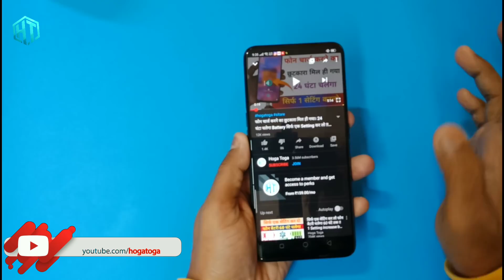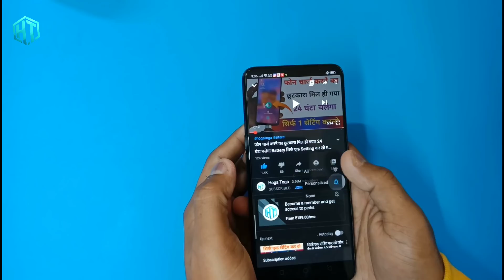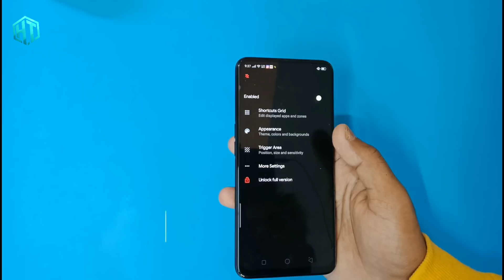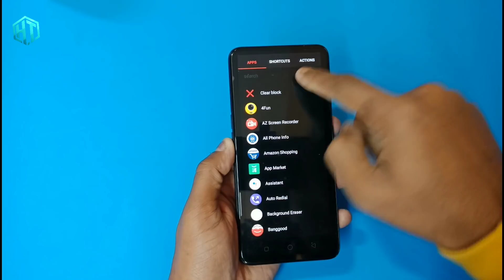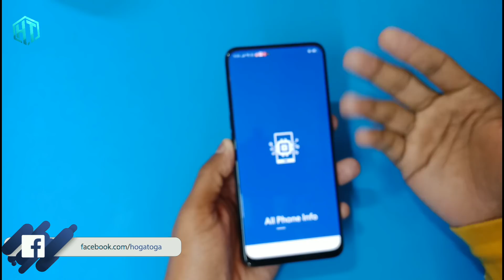फोन के ये जादू Trick सीख लो काश पहले पता होता। 100% Phone working trick